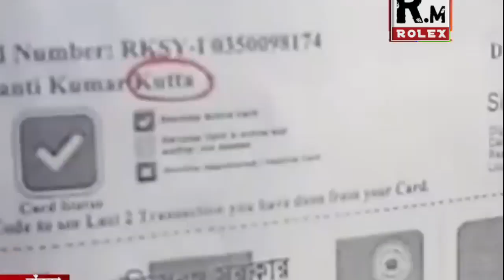রেশন কার্ডে নাম এসেছে কুত্তা। ঘেউ ঘেউ করে প্রতিবাদ সেই যুবকের। কি বললেন নওশাদ সিদ্দিকী।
______________ Disclaimer____________
 ১) আমাদের চ্যানেলে প্রকাশিত সমস্ত বক্তার বক্তব্য নিজস্ব। ROLEX MEDIA কোনভাবেই বক্তার মতের সঙ্গে সহমত বা বিরোধীতা পোষণ করেনা। বক্তব্যের দায়ভার একান্তই বক্তার নিজস্ব।

Home :-  howrah, unsani, Wb